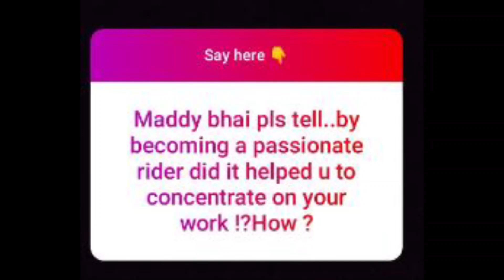How I Manage My Rides & Leaves With IT Job ?